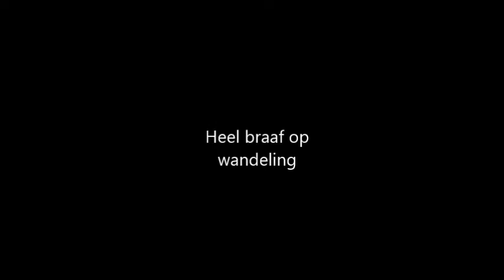Tinkerbell te koop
D/E pony te koop
merrie
4 jaar